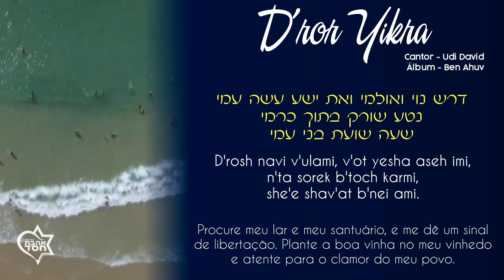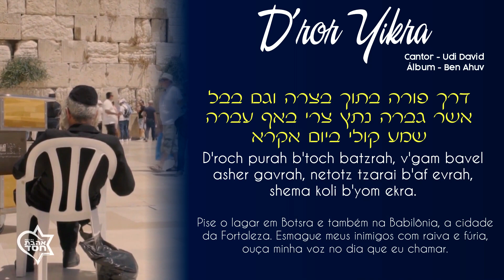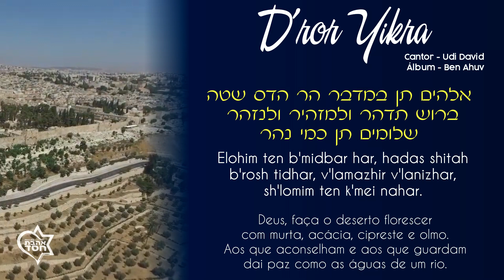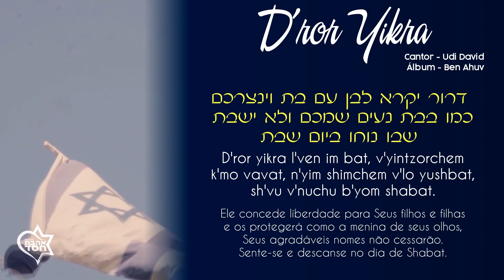POESIA DE SHABAT DROR YIKRA (Hebraico e Português) - UDI DAVID